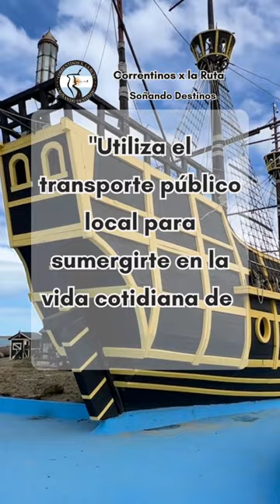Nao Victoria - Puerto San Julian - Santa Cruz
La réplica de la Nao Victoria es una embarcación histórica que se construyó como una reproducción exacta de la nave original utilizada por el explorador portugués Fernando de Magallanes durante su expedición de circunnavegación del mundo en el siglo XVI. La Nao Victoria fue la única embarcación de la expedición que logró completar el viaje y regresar a España.
La réplica de la Nao Victoria se creó con el objetivo de rendir homenaje a la hazaña histórica de Magallanes y su tripulación, así como para promover el conocimiento y la difusión de la historia marítima. La construcción de la réplica se basó en investigaciones históricas y en técnicas de construcción naval utilizadas en la época.

La nave es una carabela de casco de madera y velas latinas, similar a las embarcaciones utilizadas durante la era de los descubrimientos. Tiene una longitud de alrededor de 26 metros y cuenta con diferentes áreas, como la cubierta principal, la cubierta de popa y la bodega.